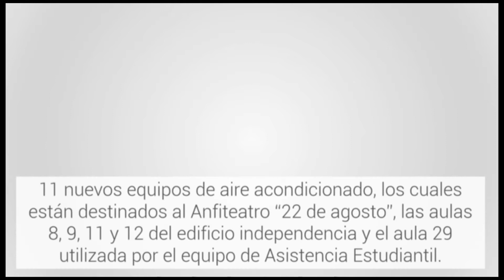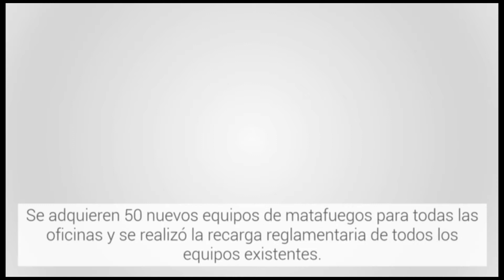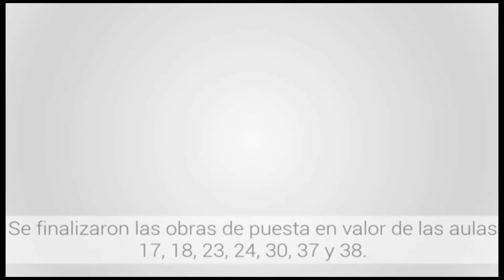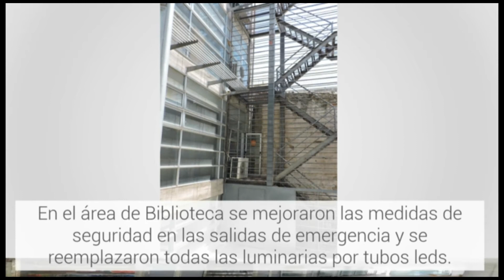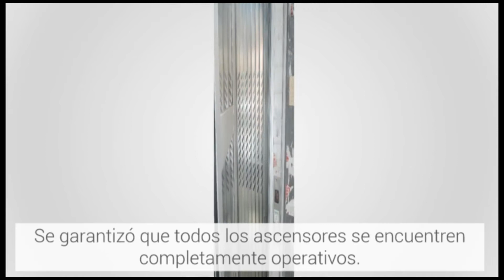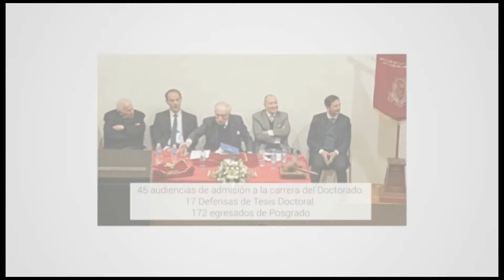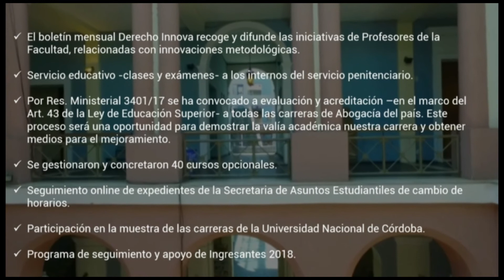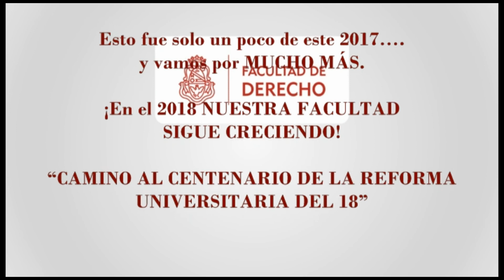Cierre ciclo lectivo 2017